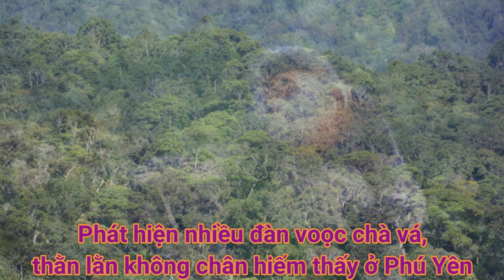Phát hiện nhiều đàn voọc chà vá, thằn lằn không chân hiếm thấy ở Phú Yên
Ngày 17 tháng 3 năm 2023, ông Lê Văn Bé - chi cục trưởng Chi cục Kiểm lâm tỉnh Phú Yên - cho biết nhóm điều tra vừa có báo kỹ thuật về hiện trạng quần thể voọc chà vá (còn gọi là chà vá chân xám, tên khoa học Pygathrix cinerea) tại rừng phòng hộ huyện Đồng Xuân (Phú Yên).
Trong khuôn khổ chương trình Nghiên cứu và bảo tồn voọc chà vá, loài động vật tại miền Trung và Tây Nguyên do Trung tâm Bảo tồn đa dạng sinh học Nước Việt Xanh (GreenViet) và Tổ chức Bảo tồn động thực vật hoang dã quốc tế (FFI) - Chương trình Việt Nam phối hợp thực hiện, các cán bộ kỹ thuật của Trung tâm GreenViet cùng Chi cục Kiểm lâm tỉnh Phú Yên và Ban quản lý rừng phòng hộ Đồng Xuân đã điều tra hiện trạng quần thể của voọc chà vá ở các khu vực rừng tiềm năng tại xã Phú Mỡ (huyện Đồng Xuân).
Cuộc điều tra được tiến hành trong tháng 2 năm 2023, khu vực rừng tiềm năng được khảo sát rộng khoảng 1.700 hecta thuộc quản lý của Ban quản lý rừng phòng hộ Đồng Xuân.
Qua đó ghi nhận thêm 8 đàn voọc chà vá chân xám với 30 con được quan sát trực tiếp, số lượng ước tính là 48 con. Ngoài ra còn có 14 điểm ghi nhận dấu hiệu của voọc bao gồm dấu phân, mùi nước tiểu và tiếng kêu.
"Nỗ lực khảo sát chưa bao phủ hết toàn bộ diện tích khu vực rừng phòng hộ Đồng Xuân, tuy nhiên căn cứ trên kết quả ghi nhận và đặc điểm sinh cảnh rừng, chúng tôi ước tính hiện có khoảng từ 15 đến 20 đàn voọc chà vá chân xám đang sinh sống tại rừng phòng hộ huyện Đồng Xuân", báo cáo của nhóm điều tra nêu.
Bên cạnh đó, nhóm cũng ghi nhận sự xuất hiện của 3 con voọc chà vá chân xám tại chùa Quang Sơn ở xã Hòa Kiến (Thành phố Tuy Hòa, tỉnh Phú Yên). Đây là điểm phân bố tự nhiên được ghi nhận mới nhất về ranh giới phía nam của loài voọc chà vá chân xám hiện có tại Việt Nam.
Báo cáo cũng khuyến cáo đã phát hiện một số tác động đe dọa đến sự an toàn của các đàn voọc chà vá chân xám gồm: bẫy, săn bắn bằng súng, lán trại của lâm tặc và thợ săn, nhiều đường mòn mới và cũ trong rừng phòng hộ… Nhóm cũng phát hiện dấu vết máu, lông và xương và voọc chà vá chân xám trong một lán trại.
Ngoài ra, quá trình khảo sát, nhóm còn ghi nhận 6 đàn vượn Trung Bộ (Nomascus annamensis) qua tiếng hót. Đây cũng là loài linh trưởng quý hiếm trong Sách đỏ Việt Nam năm 2007 và danh mục đỏ của Liên minh Bảo tồn thiên nhiên quốc tế ở mức độ cực kỳ nguy cấp (CR) - loài đang bị đe dọa nghiêm trọng.
Nhóm cũng phát hiện một số loài vật đáng chú ý như: thằn lằn không chân hiếm gặp (Ophisaurus sokolovi), rắn lục Vogel (Viridovipera vogeli), chim trảu đầu hung (Merops leschenaulti), chim phường chèo đỏ lớn (Pericrocotus flammeus)… cho thấy sự đa dạng sinh học của các cánh rừng phòng hộ huyện Đồng Xuân.
Chi cục trưởng Chi cục Kiểm lâm Phú Yên Lê Văn Bé cho hay từ báo cáo kỹ thuật, các kiến nghị và đề xuất của nhóm điều tra, trước mắt chi cục sẽ lập kế hoạch tuyên truyền cho mọi người về công tác bảo vệ an toàn cho các đàn voọc chà vá chân xám quý hiếm, ngăn chặn tình trạng bẫy và săn bắt voọc cũng như các loài động vật hoang dã trong các khu rừng phòng hộ Đồng Xuân nói riêng, cả tỉnh nói chung.
Về lâu dài, chi cục sẽ kiến nghị, đề xuất cấp có thẩm quyền cho phép khảo sát thực địa mở rộng đối với toàn bộ diện tích rừng tiềm năng có loài voọc chà vá chân xám phân bố để có thông tin bổ sung đầy đủ và chi tiết hơn nữa về quần thể loài tại Đồng Xuân.